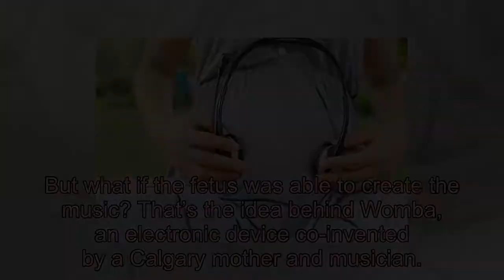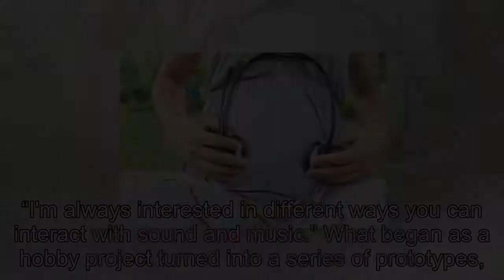Instrument allows unborn babies to create music from the womb